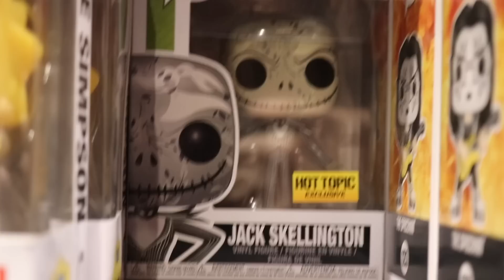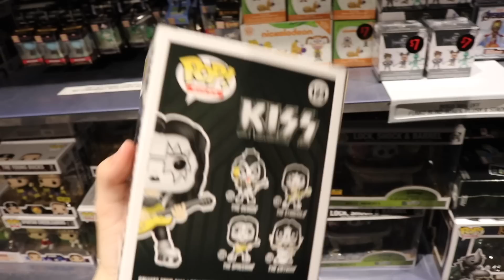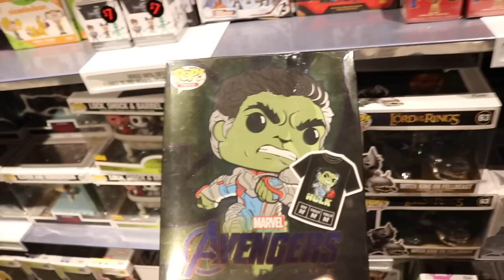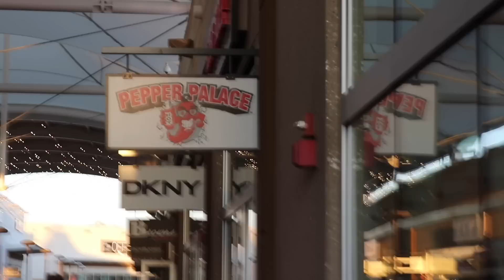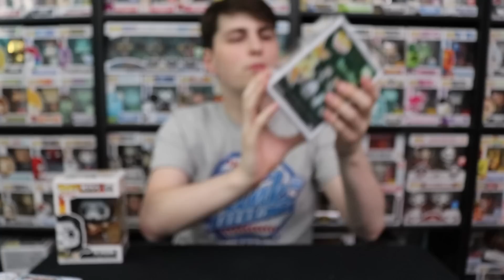Forrest Gump Funko Pop Hunting!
Today we are going to Hot Topic to look for new pops! We ran into Forrest Gump!